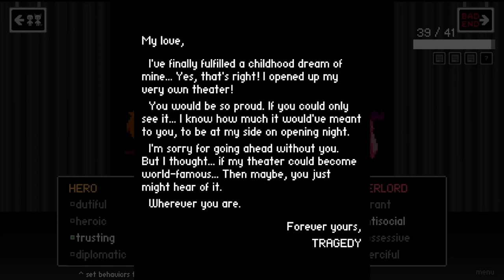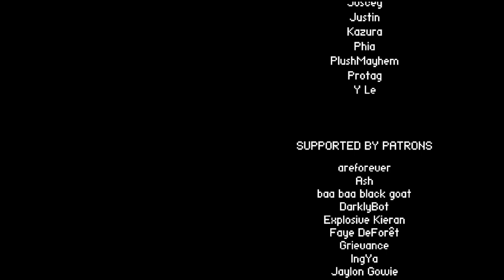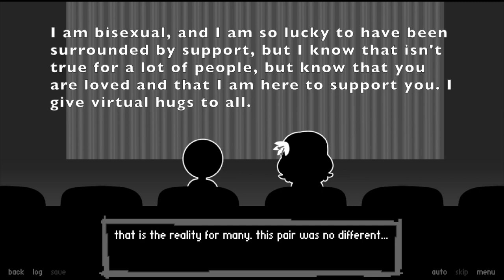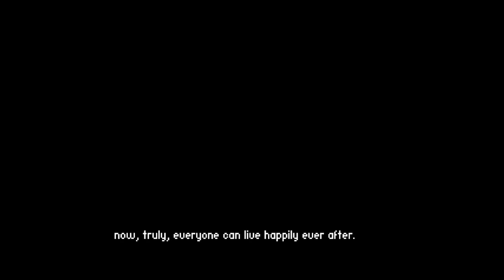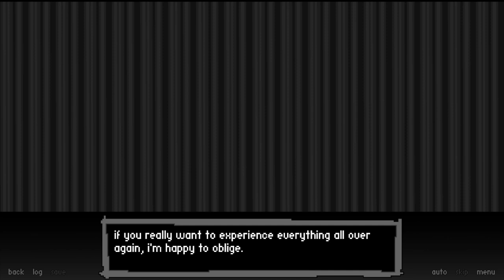The Curtains Close (Bad End Theatre FINALE #4) [Let's Play, Commentary, Voice Acting]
Hello, everybody! Today, we are playing Bad End Theater, a game where your choices decide everybody's fate. Today, we finish every single ending! What will happen?

TW: This game contains blood, gore, violence and strong language. Click off this video if any of the following is triggering for you!

This is the last of the Bad End Theater Series! I can't thank you guys enough for all the love and support on this series. It really is appreciated :)

I also have a Twitter! It's just shit-posting so.